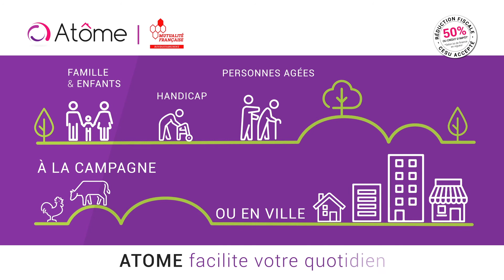ATOME facilite votre quotidien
Atome, les services mutualistes d'aide et de soins à domicile de la Mutualité Française Bourguignonne - SSAM, lance une offre multi-services pour faciliter le quotidien des familles, de l'enfance au grand âge.
Ménage, repassage, bricolage, jardinage, entretien du linge, livraison de repas, garde d'enfants, soins infirmiers à domicile... découvrez la palette de services disponibles sur la Côte d'Or, la Nièvre et l'Yonne grâce à cette courte vidéo !
pour plus d'informations.